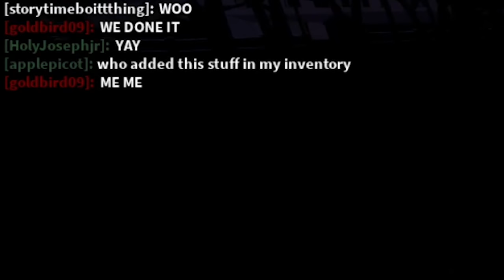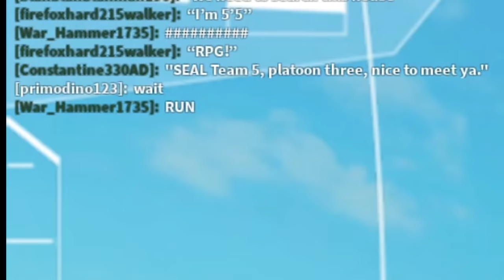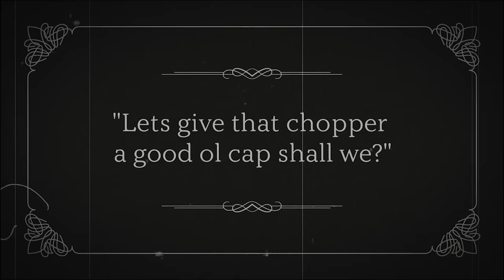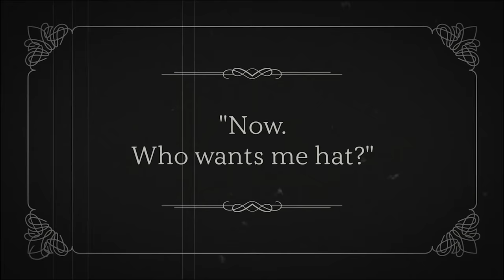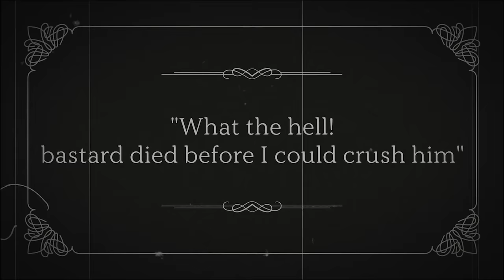Roblox Exploiting - War Game Destruction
Roblox Exploiting at a War Group place!
Hotsace is still fat btw

My Twitter if you want updates on video progress

Credits:
FE Scripts: Harkinian, Moon, & BUFF HORSE
Project Ligma: Harkinian & Unverified
The hecking creator of An Lao Valley!
Charlie Chaplin Script by MakeSureDudeDies#0627
And viewers like you!
Cyberpunk 2077 (Extra OST) - No Goin' Back!
Super Mario Sunshine - Spaceworld 2001
Scott Joplin - The Entertainer
Ave Maria - Hitman